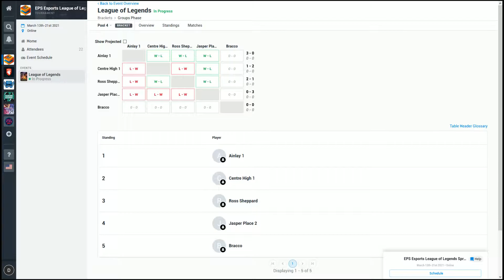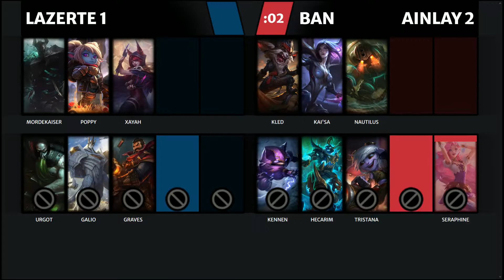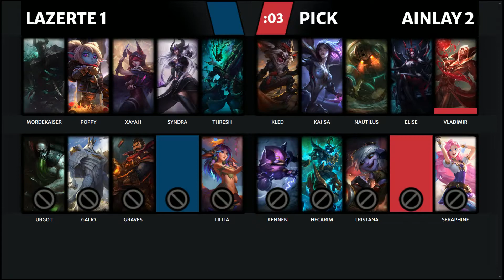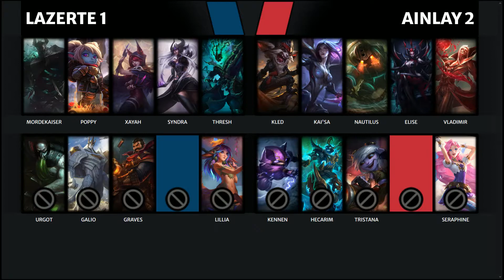LaZerte 1 vs Ainlay 2 | Groups Day 2 | EPSB League of Legends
Edmonton Public Schools team up with Alberta Esports Association, in collaboration with The Gaming Stadium, to bring you the League of Legends high school series here in the home of Alberta, Canada. Watch as the public schools of Edmonton battle it out! Watch the upcoming athletic esports talent from Western Canada!